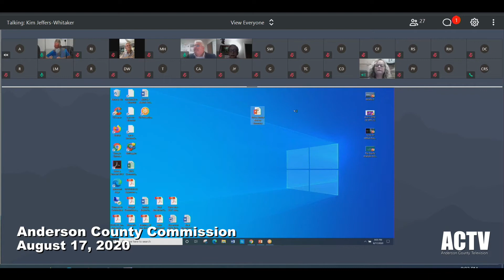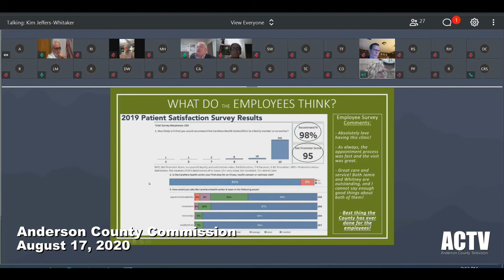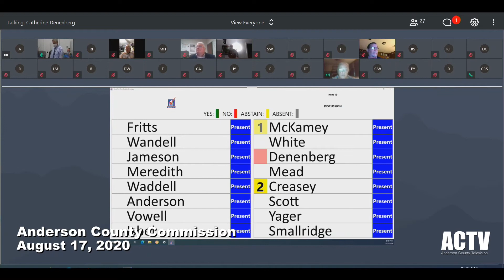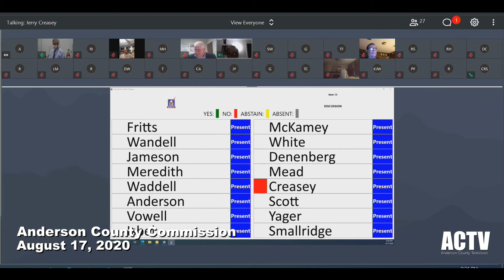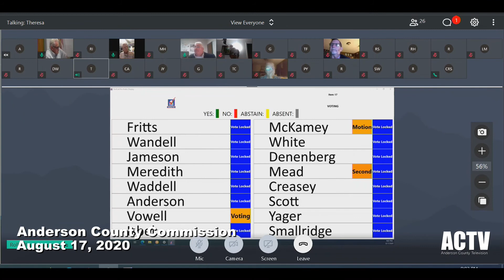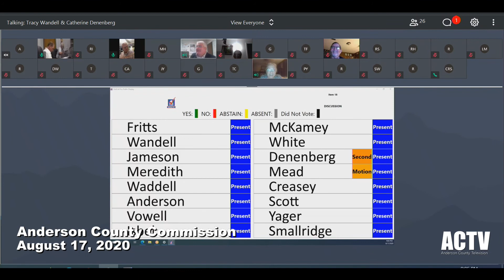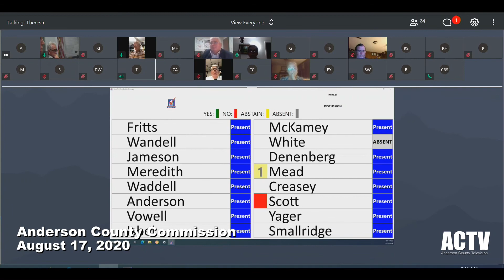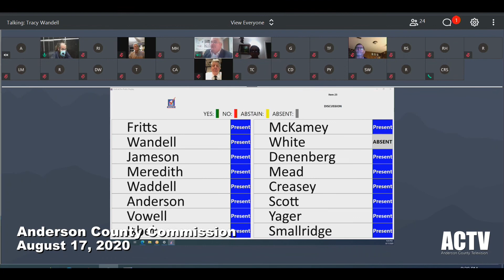Anderson County Commission: August 17, 2020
The monthly meeting of the county commission of the Anderson County Government in Clinton, TN.